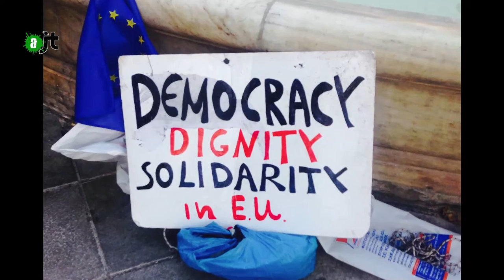Grèce : où en est Syriza ? - Reportage Alter JT 01/07/15 - 56